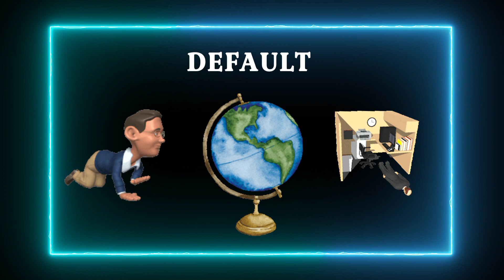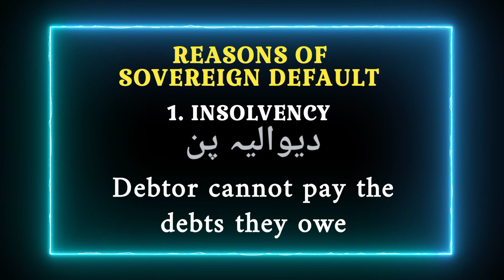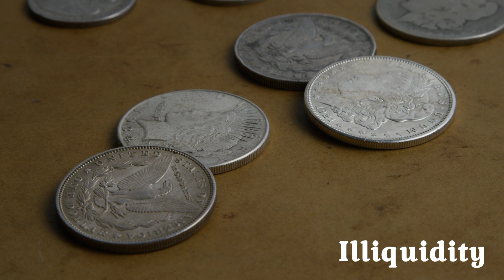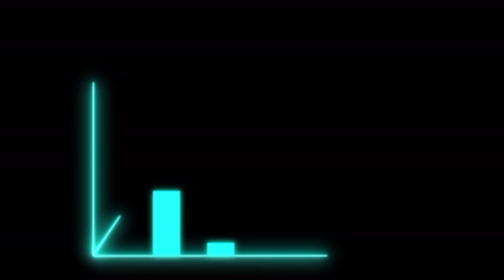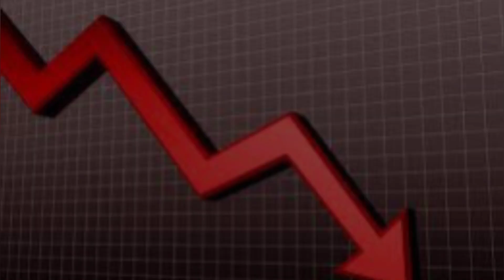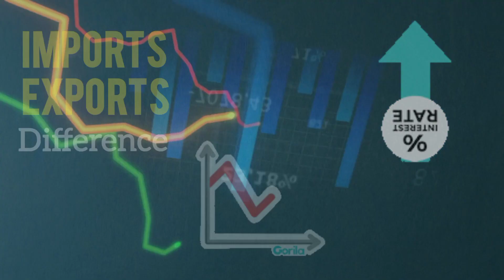How Do Country Defaults? | Mulk Dewalia Kesy hota hai | دیوالیہ | देश डिफ़ॉल्ट कैसे करते हैंVideo#04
HOW DO COUNTRIES DEFAULT.

✓ What is Default?
✓ Default according to IMF.
✓ Causes of Defaults.
✓ Consequences of Defaults.
✓ Defaults in History.
✓ Currently Defaults in World.
✓ Defaults Avoidance.
✓ Situation of Pakistan.

What app:
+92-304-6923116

Watch complete.

Thanks ☺️💓